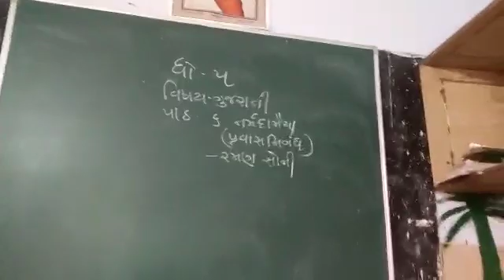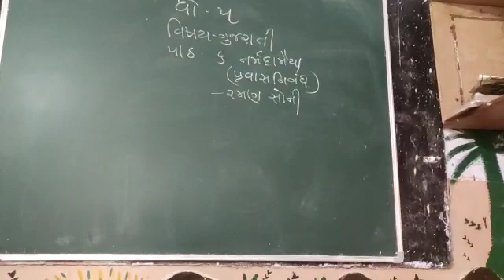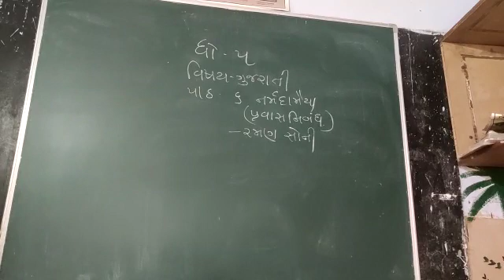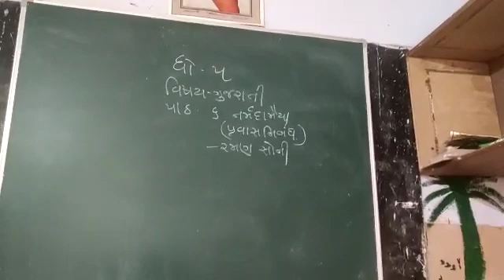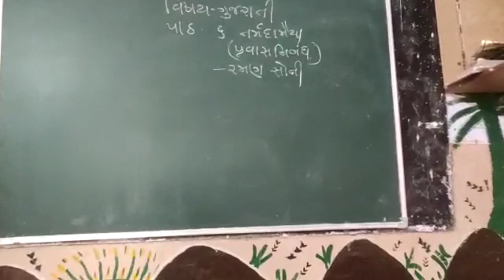16 July 2021(4)